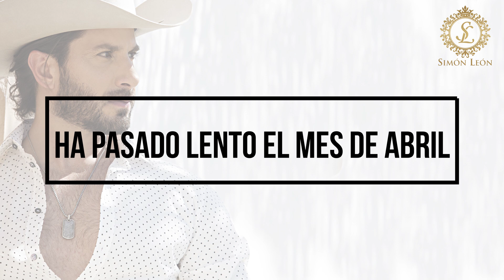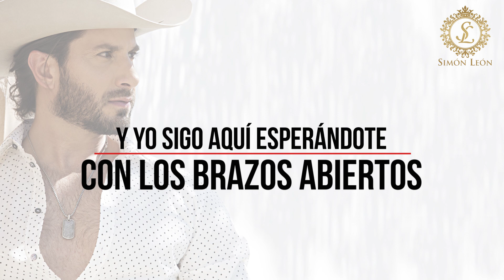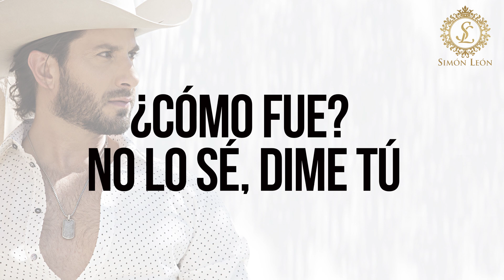Simón León - ¿Cómo fue? - Letra